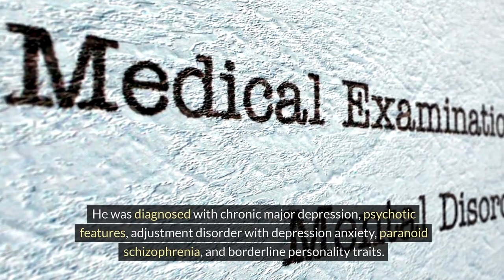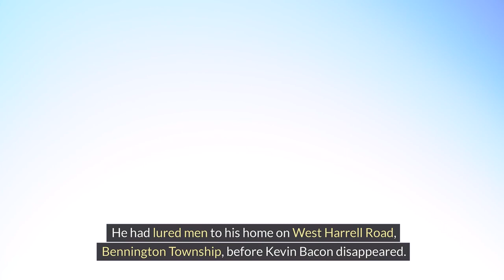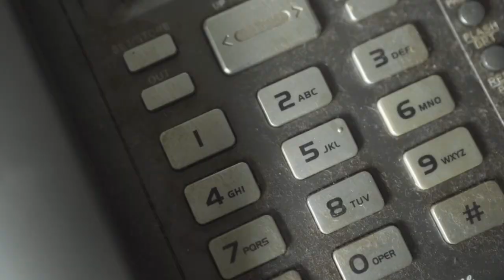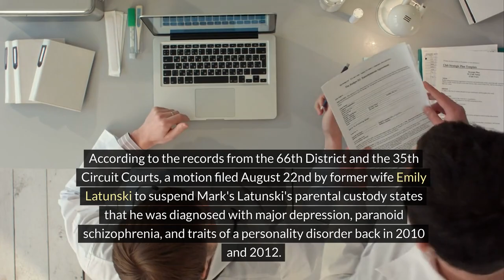CANNIBAL USES DATING APP TO LURE UNSUSPECTING 25 YEARS OLD TO HIS BASEMENT.